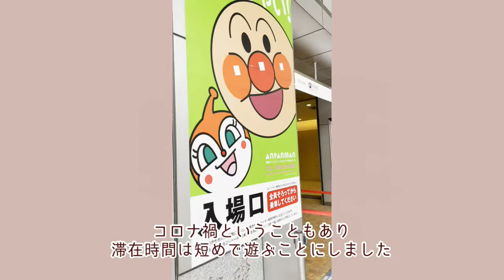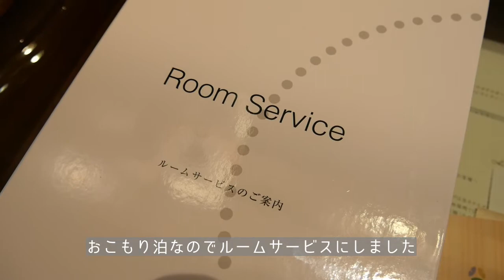【旅行vlog】アンパンマンミュージアム│ホテルオークラのルームサービス│２歳子連れ旅行【おでかけ】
はつえ　なおみです☺

暖かくなって家にだけ引きこもっているばかりでは子どもにも刺激が無いので💦
アンパンマンミュージアムに行ってきました🌷
ただ、コロナ禍ということもあり
滞在時間は短くしてホテルオークラ福岡におこもりステイしました❁

ホテルのレストランもやめて
普段とることのないルームサービスを利用しました😲💦
子連れならではの楽チンさが身に沁みました♡
家族だけでの空間で会話を楽しみながら
ゆっくりご飯が食べられる素敵な時間でした✨
ルームサービスなんて普段中々出来ない体験が出来ました☺️

2歳児のワーキングマザー
vlog中心です